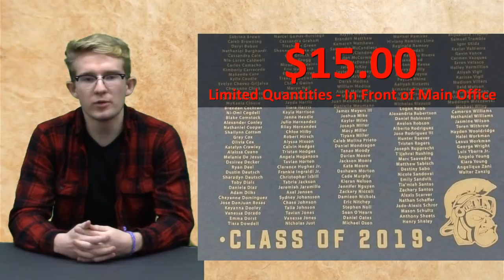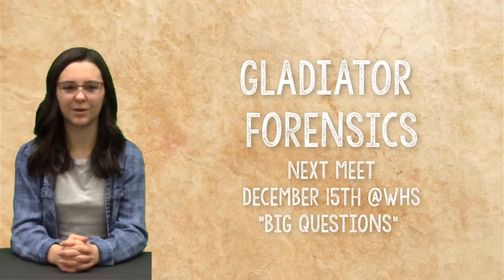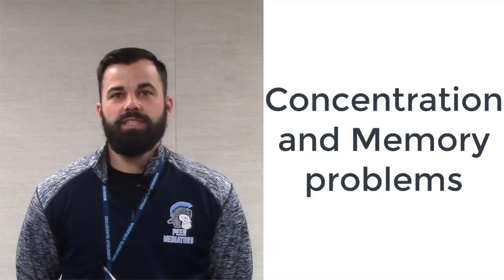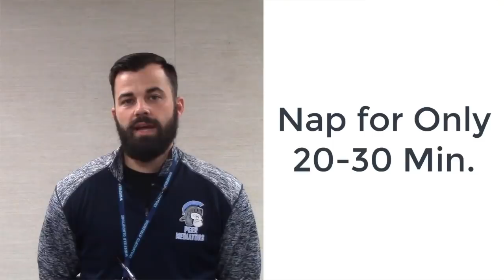KWHSNews Broadcast 31 12 7 18 Fri